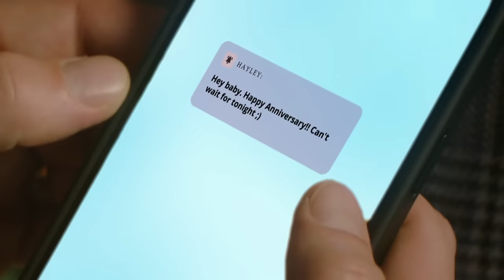Tyler Hubbard - I'm The Only One (Unofficial Video)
Tyler’s debut solo album is out now!

Music video by Tyler Hubbard performing I'm The Only One.